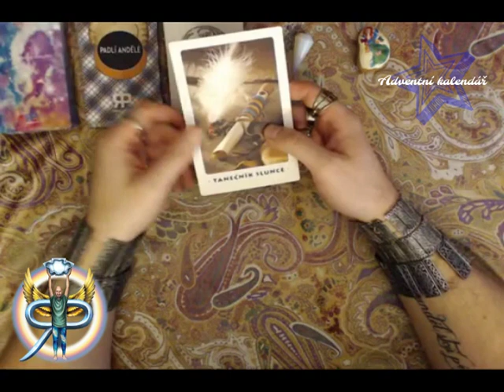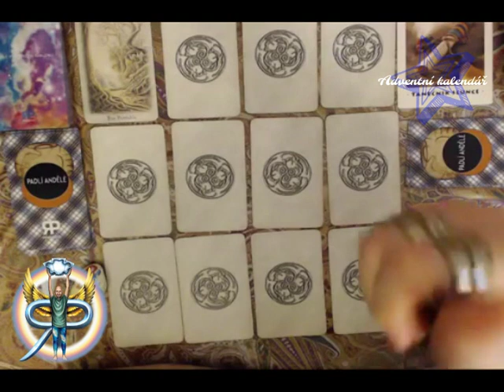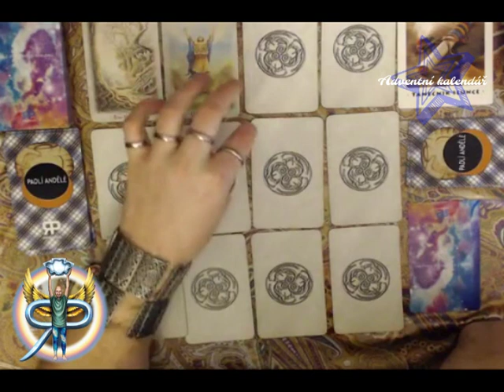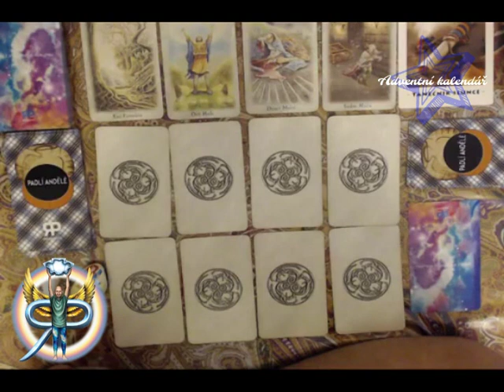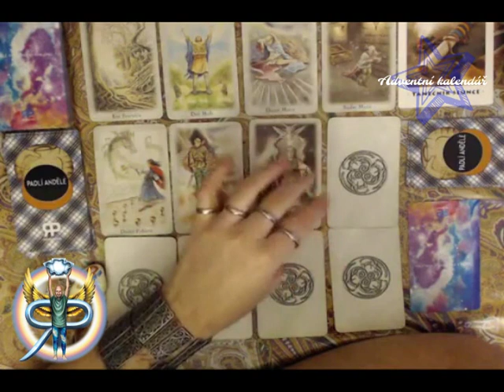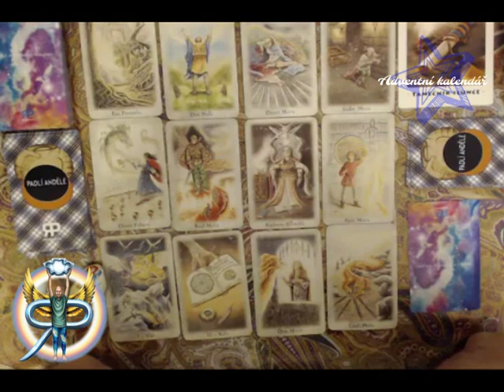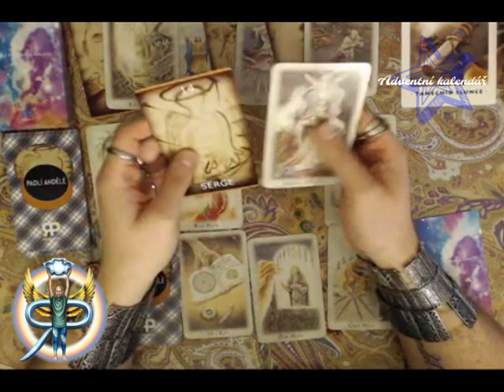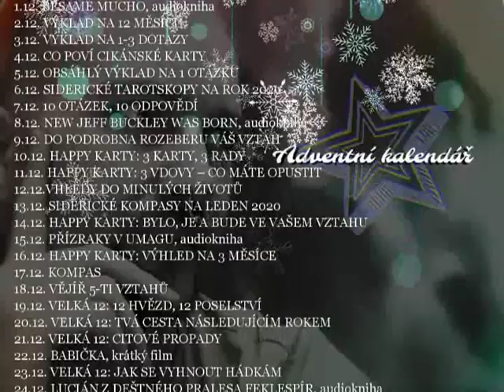Adventní kalendář 20: Velká 12 – Tvá cesta následujícím rokem